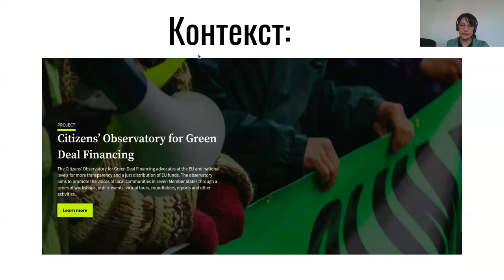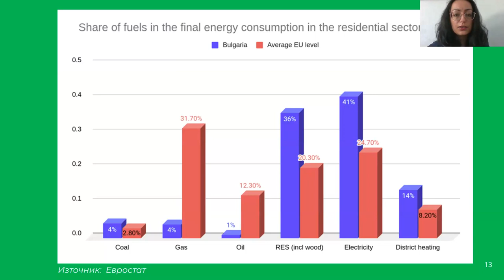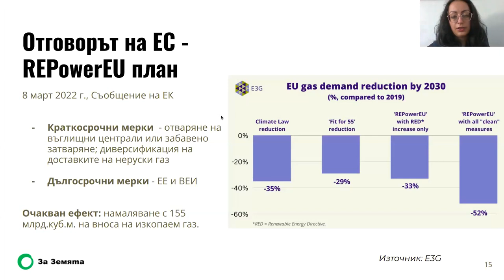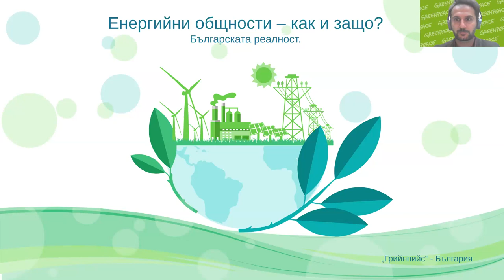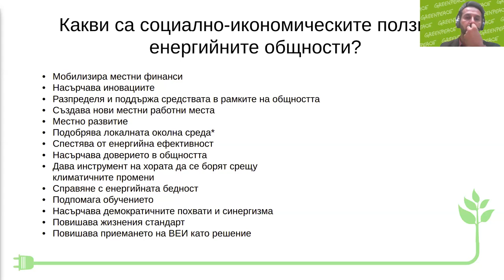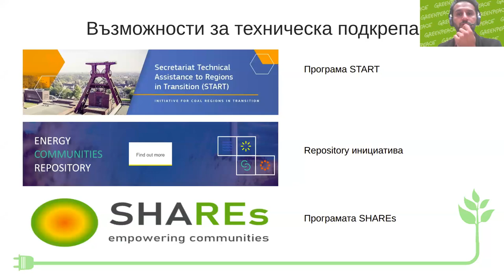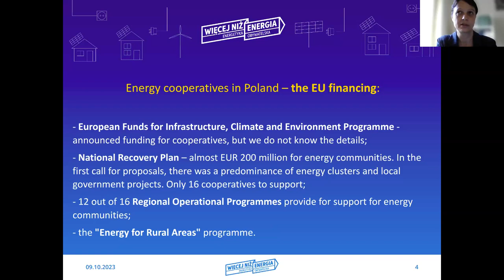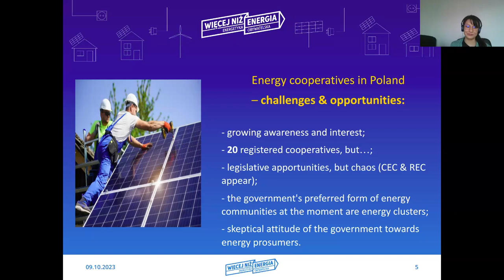Енергийни общности: Съвместен подход за справяне с енергийната криза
Знаете ли как малки общности от обикновени хора могат сами да произвеждат ток и се противопоставят на високите цени на електроенергията?

В период на климатични промени, енергийна и геополитическа кризи, енергийните общности се утвърждават като надежден вариант за енергийна независимост.

Вижте повече в уебинара "Енергийни общности: Съвместен подход за справяне с енергийната криза".

Акценти:

➔ Разбиране на енергийната криза: Различните фактори, които допринасят за днешната енергийна криза, включително геополитическото напрежение, недостига на ресурси, предизвикателствата, свързани с изкопаемите горива - например променливите цени на енергията и нарастващата енергийна бедност
➔ Какво е енергийна общност?: Видове енергийни общности и какви икономически, социални и екологични ползи носят те
➔ Енергийни общности в България: Има ли такива, каква е правната рамка и какви са предизвикателствата и възможности
➔ Енергийни кооперативи в Полша: Настоящо развитие и перспективи
➔ Сесия въпроси и отговори: Получете отговори на въпросите си от експерти

Гост-лектори:

Радостина Славкова - координатор "Енергия и климат", Екологично сдружение "За Земята".
Кристиян Димитров - експерт „Енергийни общности“, Грийнпийс България.
Зузана Сасяк - експерт в Polish Green Network и мрежата CEE Bankwatch.